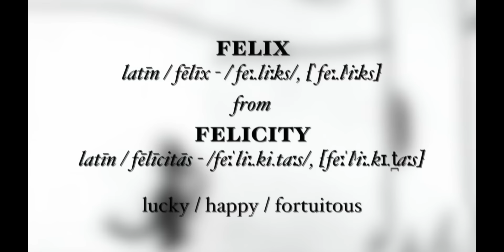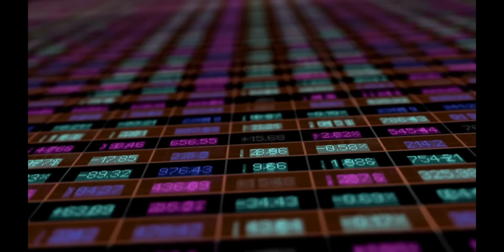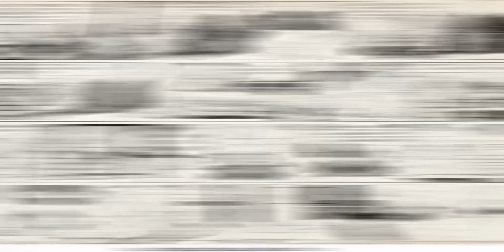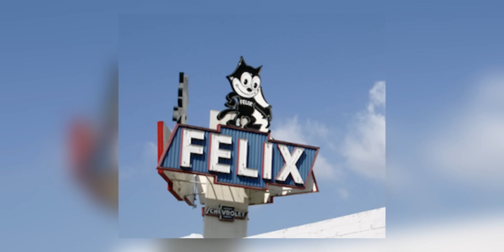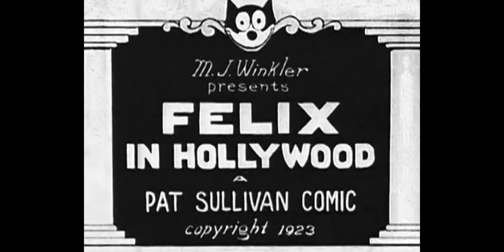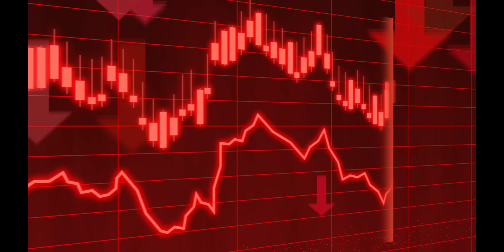La Historia y Evolución de "Felix el Gato" | Documental (1919 - Actualidad)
La historia y evolución de Felix el Gato DOCUMENTAL (1919 - Actualidad) Desde su primera aparición, hasta su último estreno de la navidad de felix el gato ha tenido muchos cambios a través de los años, y en este vídeo veremos su historia.
Felix el Gato tuvo varios cambios en sus películas y adaptaciones en el cine, y sus diferentes versiones y cambios en su historia.

0:00 Introducción
0:25 Diseño de  Felix el gato
0:51 Creadores de Felix el gato
1:20 Origen de Felix el gato
1:50 El músical Mew
2:00 Cambio de nombre
2:22 Origen del nombre "Felix"
2:43 Felix el gato
3:21 Primer obstaculo
3:38 El gran éxito de Felix el gato
4:14 Capítulos perturbadoras
4:31 Cambios en el diseño
5:07 Felix en los comics
6:35 Disney copia a Felix
6:00 Fama mundial
6:40 Primer globo enorme
7:17 Primera vez en televisión
7:25 Cambios en el diseño
8:15 Felix en la publicidad
8:37 Mickey Mouse vs Felix el gato
9:37 El fracaso de Felix el gato
10:11 Un nuevo comienzo
11:17 Nueva serie de Felix
11:57 Película de Felix el gato
12:33 Las historias locas del gato Felix
13:00 El anime de Felix
13:36 El triste final de Felix el gato